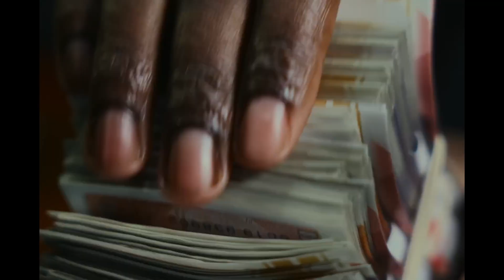JBEE - Deja Vu (Unofficial Jordan Rhymes Remix)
this isn't an official remix... i was just having fun :)

BUT HEY, if you like it SMAH THAT SUB BUTTON  ;D

Main Tags:
"JBEE Deja Vu Remix"
"Deja Vu Cover by Jordan Rhymes"
"Deja Vu Remix 2024"
"Lost Connection Music"
"Dark R&B Remix JBEE"
Genre/Style Tags:
"UK Rap Remix"
"R&B and Rap Fusion"
"Moody Music Vibes"
"2024 Underground Remixes"
"Emotional R&B Songs"
Community and Branding Tags:
"Jordan Rhymes Remix"
"Lost Souls Music"
"Emerging Artists 2024"
"Dark R&B Vibes"